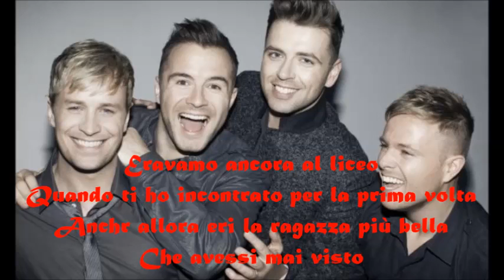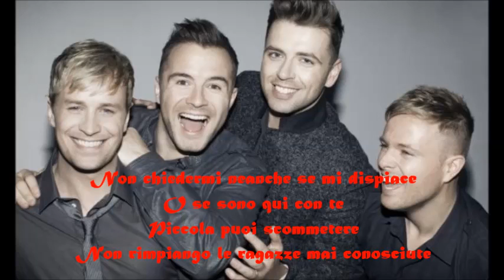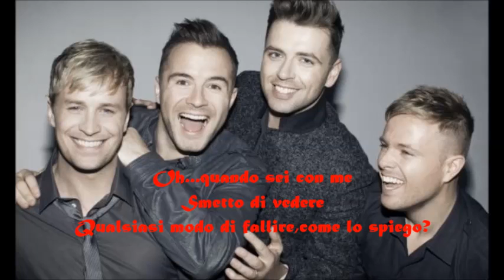Westlife // Catch My Breath traduzione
Yeah in this period I'm obsessed with them,so I made another one. If you want me to translate one of their songs I'll be super happy to do it!
Si in questo periodo sono fissata con loro,quindi ho fatto un altro video. Se volete che traduca una delle loro canzoni ne sarò più che felice!
Cheers
Charlie :)